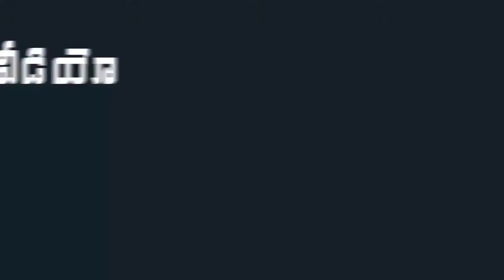AP CM YS Jagan Review Visuals on Information Technology and Electronic Policy | Mana Aksharam